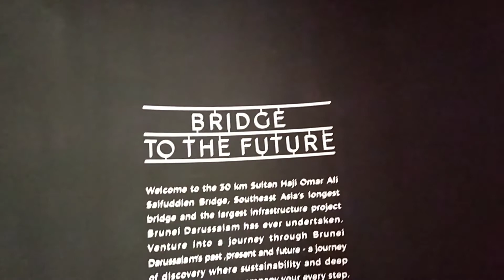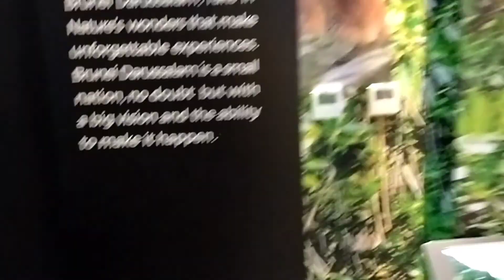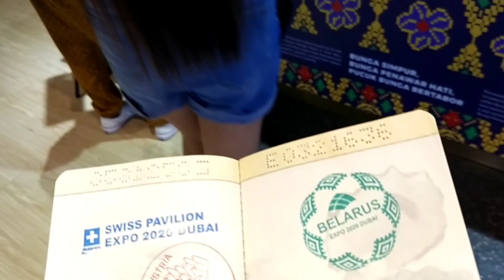Brunei Pavilion expo 2020 dubai | RAJ TV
Brunei Pavilion Dubai Expo 2020